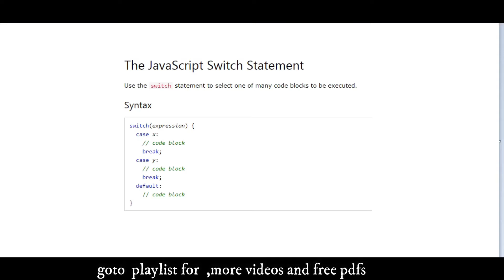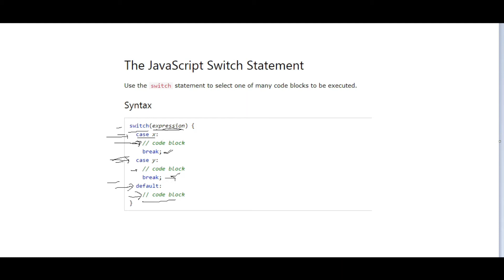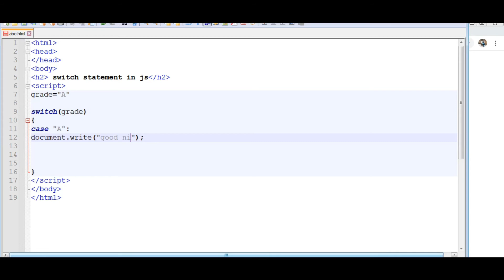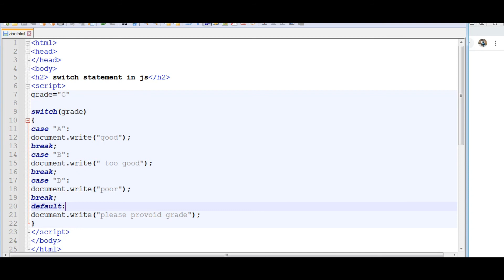java script switch statement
hello friends welcome to o level tutorial
full course of 'o' level  new syllabus
with free e-books and model paper pdf
es video me ,m2-r5 web designing and publishing me java script ,switch  case,
goto playlist for another model paper e-books etc.